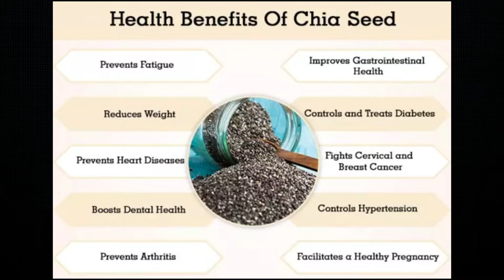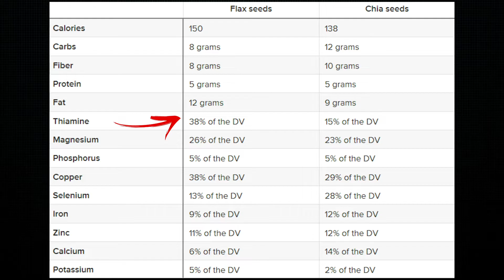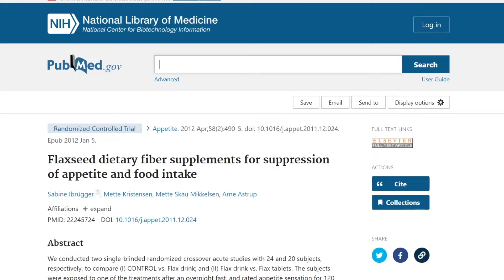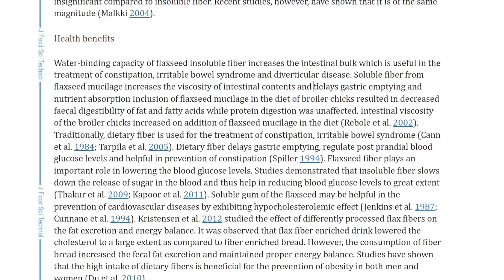Chia Seeds vs Flax Seeds for WEIGHT LOSS | This One is Better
Chia seeds vs flax seeds for weight loss. Do chia seeds work better than flaxseeds for weight loss? Chia seed weight loss. Flaxseed weight loss.

Chia seeds

Under Desk Bike Pedal

Timeline | Chapters

00:00 - Intro
0:59 - Common Benefits?
1:58 - Why Lignans Matter
2:20 - Side By Side Comparison
3:00 - The Underestimated Nutrient
3:53 - Mucilage Matters

Chia Seeds vs Flax Seeds for Weight Loss. Chia seeds for weight loss. Flax seeds for weight loss. Which one?

Both chia seeds and flax seeds have a number of other health benefits besides weight loss, this includes, better digestion, better blood sugar levels, a healthier heart, and is being researched to protect against certain types of cancers.

Chia seeds for weight loss benefits.

With Chia seeds, also known as salba seeds, coming from the salvia hispanica plant originating in southern parts of mexico, these are best known for there omega 3’s. In fact for reference, just 2 tablespoons of chia seeds, contain 100% more omega 3 than salmon. And we all know that  omega-3 fatty acids, reduce blood pressure, slows the development of plaque in the arteries, and reduces the chances of heart attack and stroke.

Flax seeds for weight loss benefits.

 Whereas with flaxseeds, otherwise known as linseeds, they are flatter and slightly bigger than chia seeds and are generally brown or golden. And are better known for one of the most famous polyphenolic compounds, which are lignans. And if you dont know what lignans are, here is just a few of the postulated benefits that they may serve while more research is established.

Lignans for weight loss. Do flaxseeds help in weight loss.

Lets take a look at them: hair health is on there, heart health is on there, immune system is here, hot flashes, sugar metabolism, and what do you know: lower body weight. And if we were lets say to look at the composition of 4 tablespoons of each side to side, lets see what we find: Slightly more fiber in chia than flax, okay not bad, twice as much thiamine or b1 in flax seeds than chia, which we know helps the body metabolize fats and protein so thats good, you get more copper in flax, but you get more selenium, iron, zinc, and calcium with chia. Calcium is interesting, because when we think of calcium we think milk, but 2 tbsp of chia actually has 5 times more calcium than milk.

How do chia seeds help in weight loss. How do flaxseeds help in weight loss.

Ill start with what we know about flax seeds going back to 2012, when they looked at a drink containing the amount of soluble fiber found in approximately 1 ounce of flax seeds reported lower feelings of hunger and overall appetite than those given a control drink. But you might be thinking, how did that work? This is what you need to know:  Soluble fiber tends to become sticky when mixed with water, this in turn, slows down digestion, and when you slow down digestion, you increase the feeling of fullness, and when you increase the feeling of fullness, you consume much less calories, leading to weight loss.

But wait a minute, dont chia seeds have soluble fiber too? Yes, however, 7–15% of the total fiber in chia is soluble. So you get slightly more soluble fiber with flaxseeds oil, and its interesting because with flaxseeds, the flaxseed mucilage, which is that  'gel-like' layer that forms when the seed is soaked, contains polysaccharides that increase the viscosity of food in your intestines and get this: delays gastric emptying which is one of the ways modern medicines like ozempic and wegovy work, to simulate the same processes we have in nature, which you can watch my video on that here.